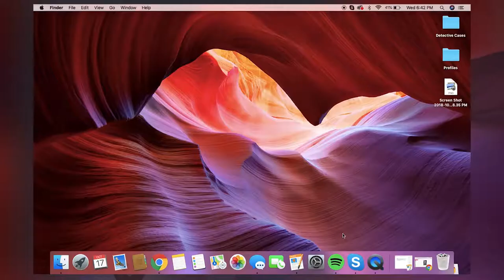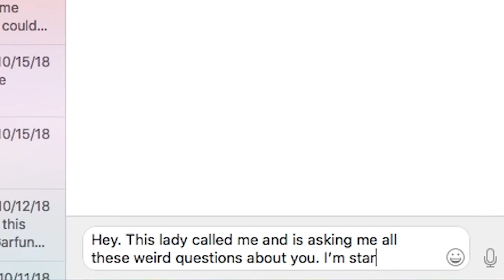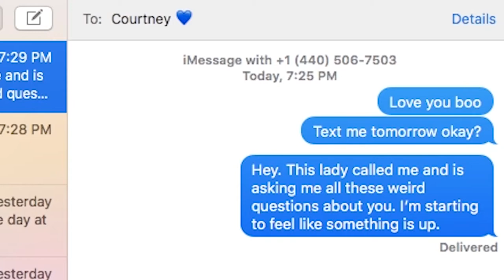CP | Catfish Courtney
Whose Courtney???

Director : Logan Hall
Assistant Director : Nick Pierron
Director of Photography : Andrew Konya
Sound Design : Sean Coughlan
Editors : Andrew Konya and Melanie Clark
Writer : Shannon Kelly

Cast: Melanie Clark, Maddalena Marini, Andrew Konya, and Logan Kelly